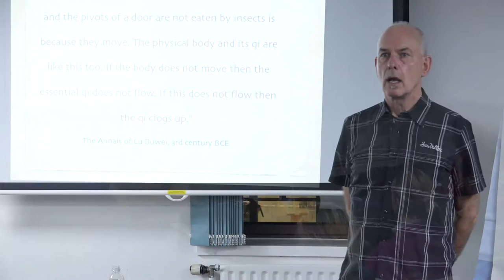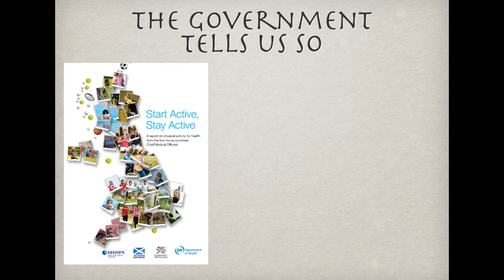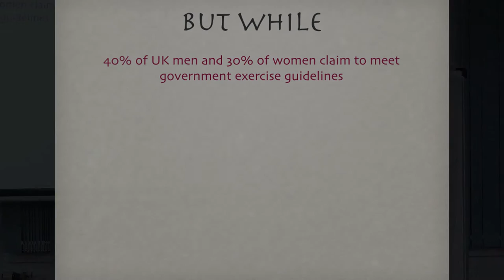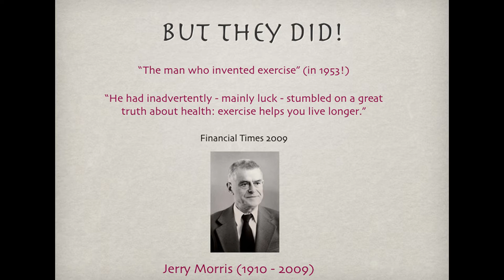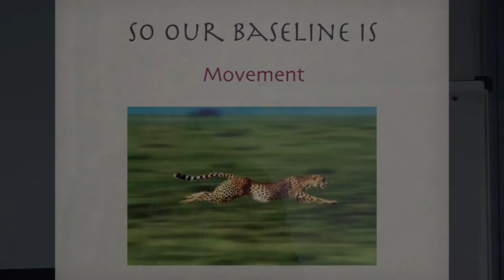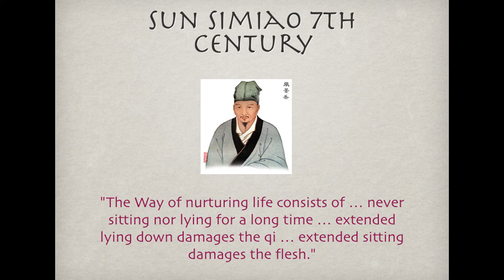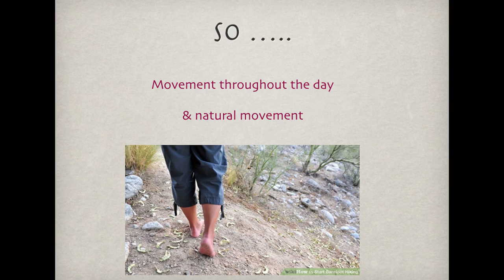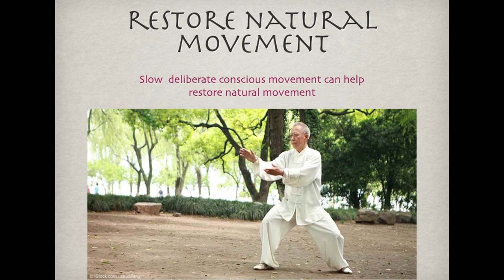Free Flow - part 1. The Chinese health cultivation teachings on how to exercise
This is Part 1 of a long presentation on the traditional Chinese teachings on how to exercise the body. Part 1 covers the general benefits of exercise and their eventual discovery by Western scientific medicine and the idea of natural movement and how it can be restored.